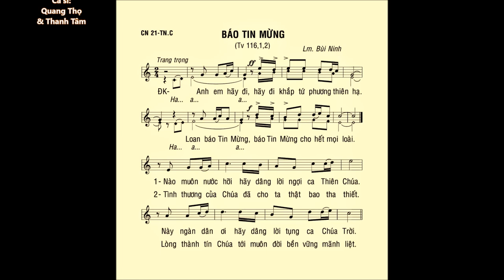Chúa Nhật 21 THƯỜNG NIÊN C – Thánh Vịnh 116 – ĐÁP CA– Ca sĩ: Quang Thọ & Thanh Tâm